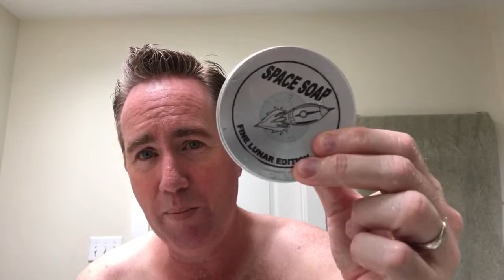Space Soap LIVE Shave!